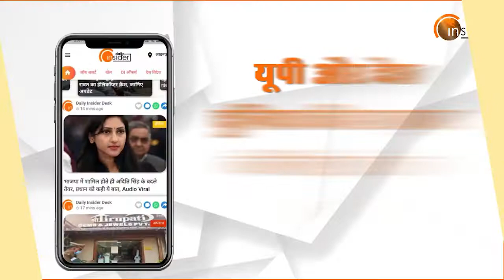Republic Day के दिन दिखी सेवा, समर्पण और संकल्प की झलक | UP ELection